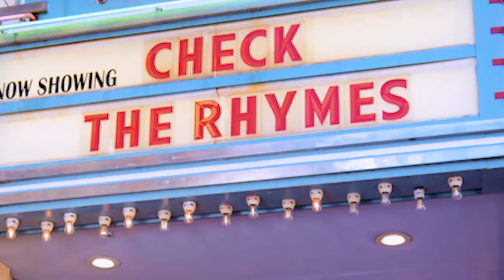Sean Patrick Thomas & McKinley Freeman talk "Reasonable Doubt" & an all-Black team behind the scenes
In the new Hulu series, Reasonable Doubt, Jax Stewart juggles work, family, friends, and a complicated personal life as a brilliant and fearless defense attorney in Los Angeles who bucks the justice system every chance she gets. The series is loosely based on celebrity attorney Shawn Holley and executive produced by Kerry Washington. Stars of the show, Sean Patrick Thomas and McKinley Freeman stopped by Check the Rhymes to chat about the show, working with an all-Black team behind the camera, and more!